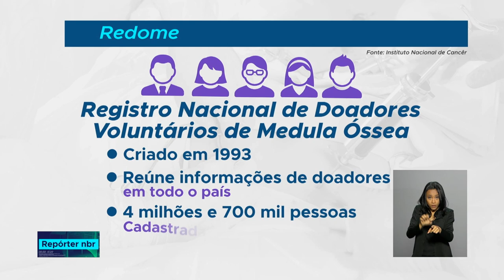Doador de medula óssea ficará isento de pagar inscrições de concursos federais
REPÓRTER NBR  - 27.09.18: Será lançada a Campanha Nacional de Incentivo à Doação de Órgãos. O ato de doar, muitas vezes, significa o recomeço de uma vida e quando o caso é de medula óssea o procedimento é mais simples do que se imagina. E o doador ainda fica isento de pagar inscrições de concursos federais.